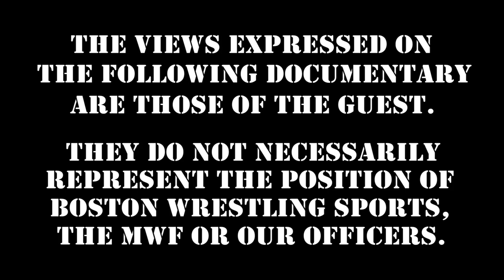Tony Atlas Shoots on a Young Rock (Dwayne Johnson), Burying the Hatchet with Rocky Johnson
TonyAtlas Shoots on a young TheRock (Dwayne Johnson) and burying the hatchet with RockyJohnson. Enjoy this clip, then stream the entire episode

360 Main St.